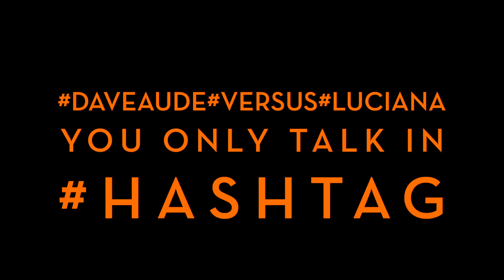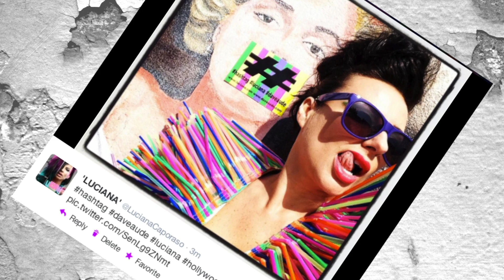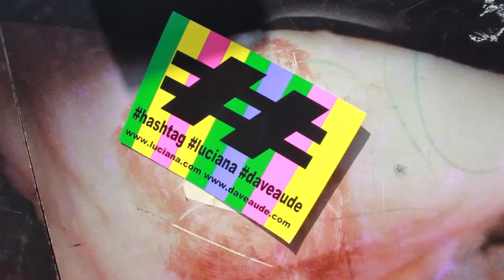Dave Audé vs Luciana - You Only Talk In HASHTAG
WARNING. Contains explicit language.
YOU ONLY TALK IN HASHTAG - Dave Audé Versus Luciana
Video Directed / Produced by David Burgoyne & Jonn Coolidge
Cinematography Burgoyne and Coolidge.
Starring Luciana's Straw Dress by Jeffrey Bryant.
Production assistant Cherylin Caporaso.

Luciana once again teams up with the audacious Dave Aude on this pounding electro jam which features The Queen of Electro talking sarcastically in hashtags with that fierce attitude and feisty, in your face, punk-edged vocals that makes her such a beloved part of clubland.